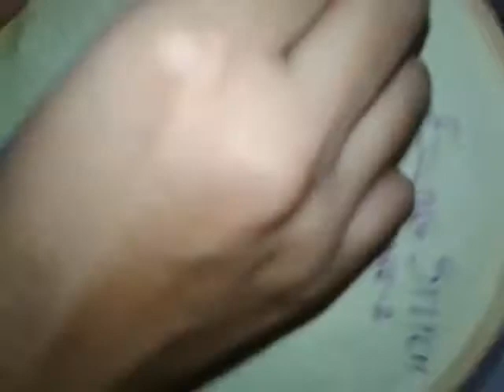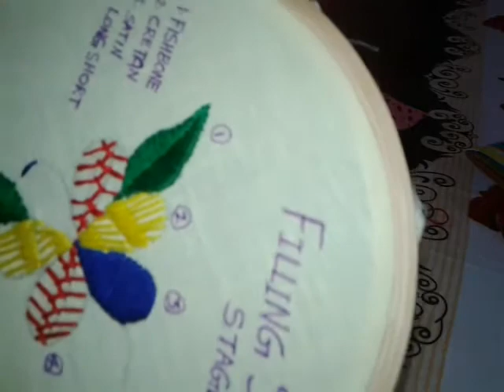Embroidery stage 2 (Filling Stitch)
In this video, I explained how to do filling stitch and there are 4 stitches in filling stitch stage 2 - Fishbone stitch, Long Short stitch, Cretan stitch, Satin stitch. In further videos, ill teach you the remaining stages.

stage 4: pattern stitch
etc.,.